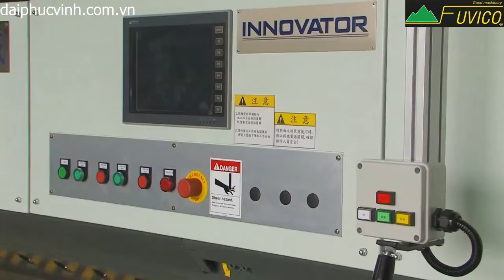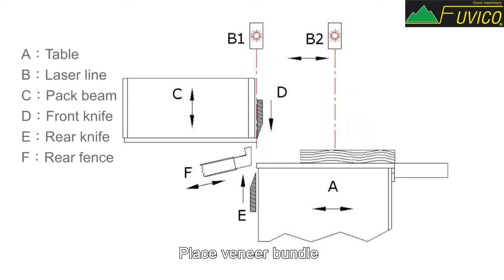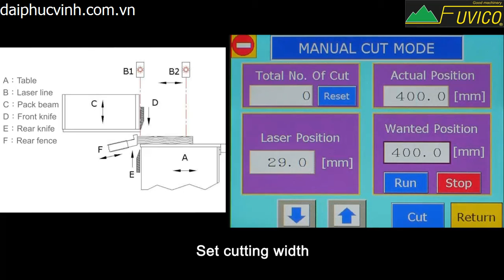MÁY CẮT VENEER TỰ ĐỘNG ĐÀI LOAN INNOVATOR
CTY TNHH ĐẠI PHÚC VINH